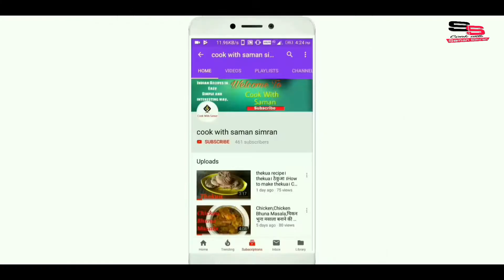Pineapple kulkuli | how to make pineapple kulkuli juice | अनन्नास की कुली कुली बनाने की विधि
How to make pineapple kulkuli | pineapple kulkuli recipe  | pineapple kulkuli in hindi | pineapple kulkuli juice | अनन्नास कुलकुली  बनाने की विधि

Hi in this video I made pineapple kulkuli juice.So I hope you would definitely give it a try & don't forget to share it with your friends.Do like and comment,if you liked this recipe.

Ingredients

Pineapple-(1/2 bowl chopped)
Ice cube-(2 nos.)
Water-(100 ml.)
Sugar-(2 teaspoon)
Salt-(to taste)
Lime juice-(as required)
Green chilli-(1)
Mint-(as required)

नमस्कार दोस्तों इस वीडियो में हम ने बताया है अनन्नास कुलकुली  कैसे बनाया जाता है।मुझे उम्मीद है कि आपको यह रेसिपी बहुत पसंद आएगी अगर आपको यह पसंद आए तो इसे अपने दोस्तों के साथ शेयर करना ना भूले।

🍽️🍽️🍽️🍽️Credit for music used in this video🍽️🍽️🍽️🍽️
Artist        : Chris Haugen
Genre       : Classical
Mood       : Happy